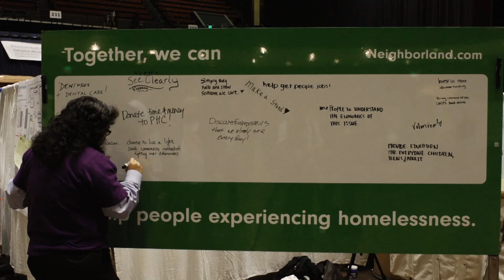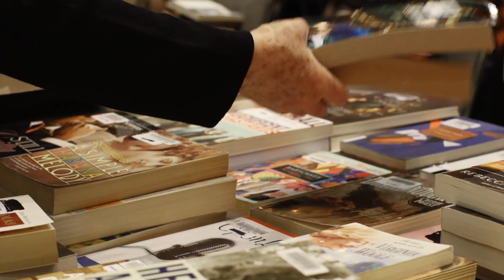sf.citi and Project Homeless Connect - serving those in need